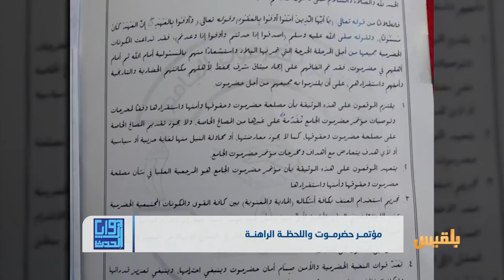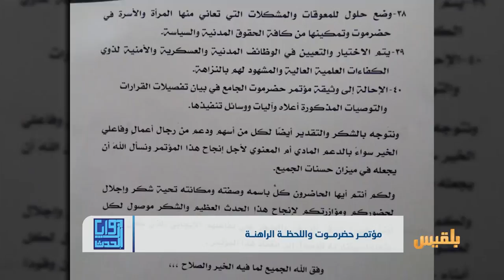مؤتمر حضرموت واللحظة الراهنة | تقرير: منصور النقاش